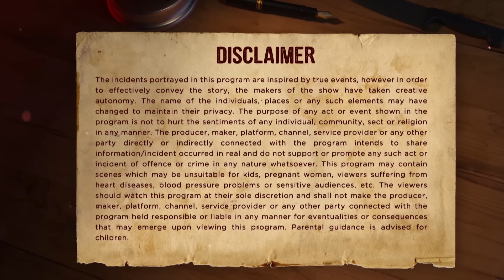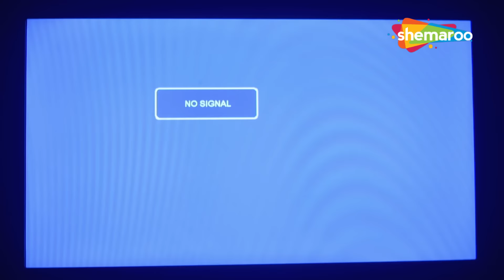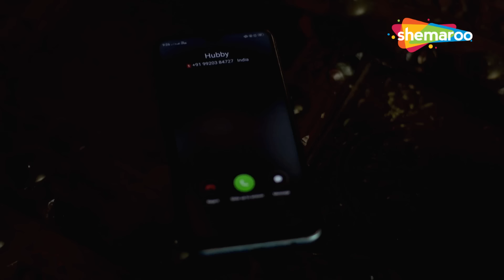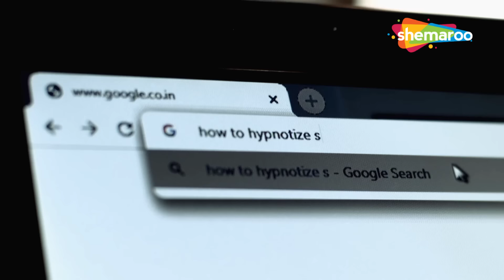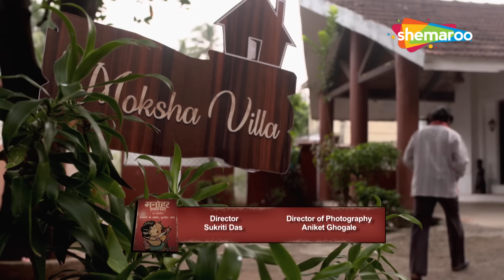Manohar Kahaniyan | Hindi Crime Show | Latest Episode | Moksha Villa | Episode 09 | Best Crime Shows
Dekhiye kaise jabardasti se nahi toh chal se apna banane ke laalsa ne di jurm ko dastak, Dekhiye iss crime story ko aur saavdhan rahiye iss jurm bhari duniya mein

Watch Shemaroo TV channel on:
DD Free Dish :  28
Tataplay :  181
Airtel : 132
Videocon d2h : 149
Dish TV :  139
GTPL : 17
DEN : 116
Hathway : 16
NXT Digital : 178
IN DIGITAL:  178
SITI CABLE :  128
FASTWAY :  26
UCN : 13
Digiana :  122
Rajasthan Infotech : 312
Radiant Digitek : 143

Cover Topics :-

Manohar Kahaniyan Hindi, Hindi Crime Show, Full Episode, Manohar Kahaniyan Stories ,Manohar Kahaniyan Hindi Video,